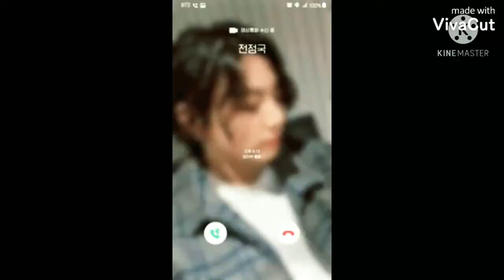소년단 Life Goes On Video call with Jungkook 🎧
Hello, new video. If you liked the video, do not forget to subscribe to the channel and activate the bell to receive all new and also leave a liking and comment on your opinion.

Goodbye, my wonderful friends. I'll see you later and don't forget to publish the channel to your friends so that our nice family can grow. 🌈

Realize your dream and do not give up, brave you can do it ✌✊🌈